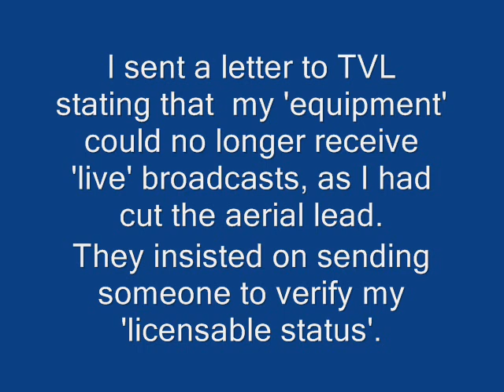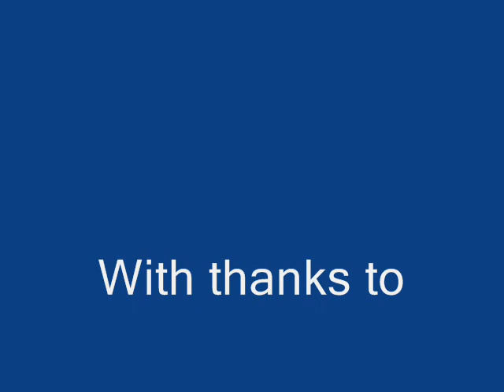BBC TV Licence Man fiddling about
I read a Newspaper article on how to legally avoid, (not evade), the TV TAX. I removed a section of the aerial co-ax lead and wrote to TVL stating that I only used my TV sets as monitors. This Vid is of TVL Man Mr Ian Doyle attempting, (unsuccessfully ), to get a 'live' picture. For help and advice, please go to the sites mentioned in the end credits.